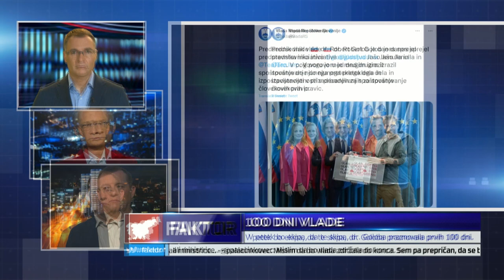FAKTOR #757: 100 DNI VLADE (dr. Igor LUKŠIČ, Marko PAVLIŠIČ)